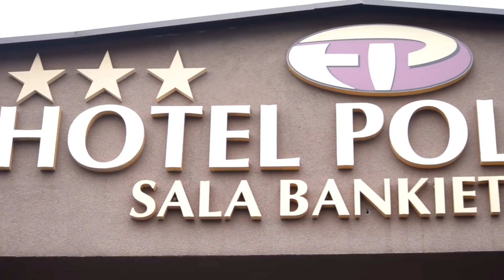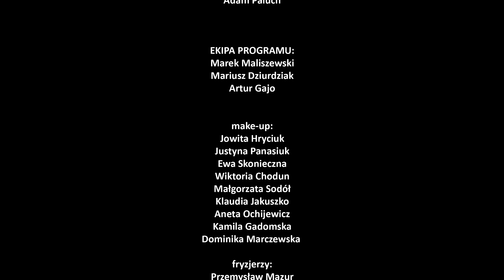PhotoRace #2 (prod. Magnes.TV)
Kolejny odcinek fotograficznego wyścigu!